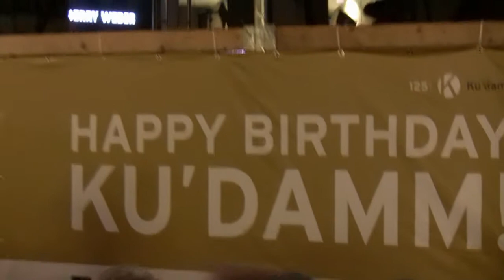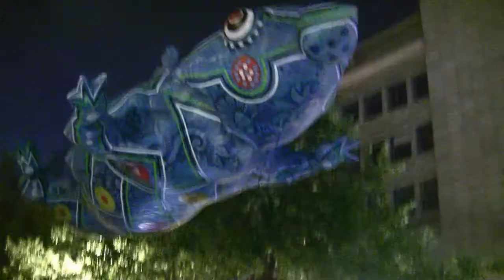Kudamm Berlin Figuren Sep 2011 - Lange Version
Der Ku'damm hebt ab!
Marc Mirales mit
Künstlergruppe „Plasticiens Volants"